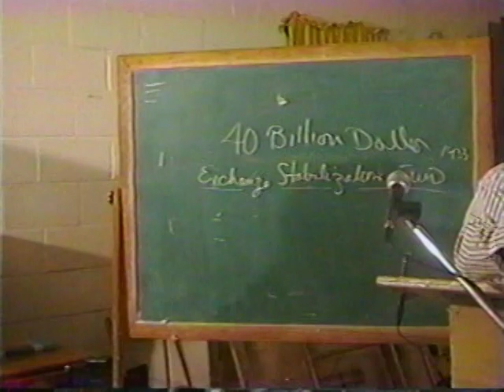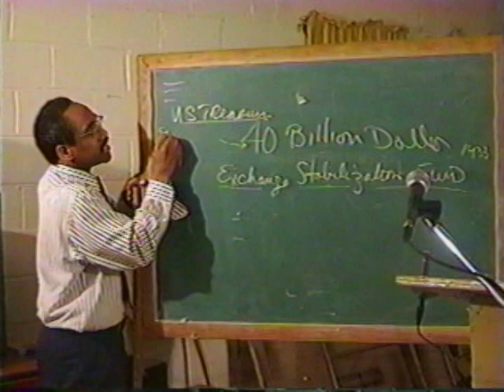European World Economic Domination DVD1 Pt3-5 June 14, 1998 by Dr. Arthur Lewis